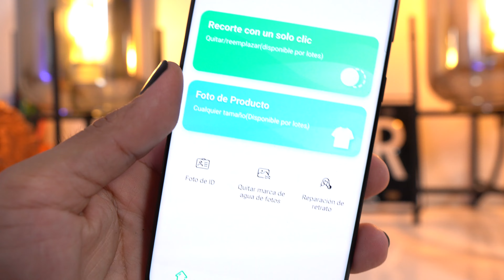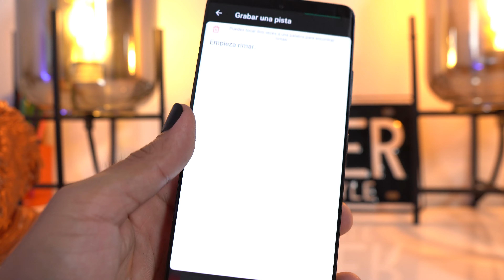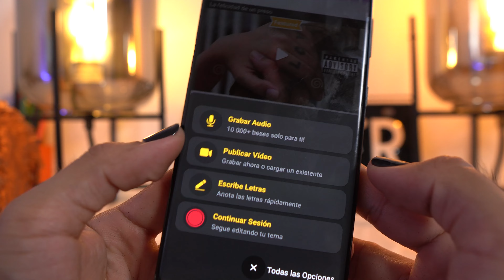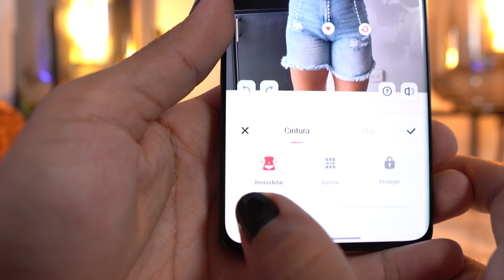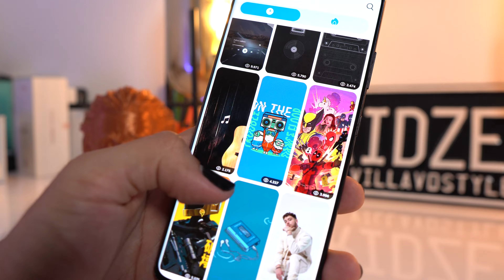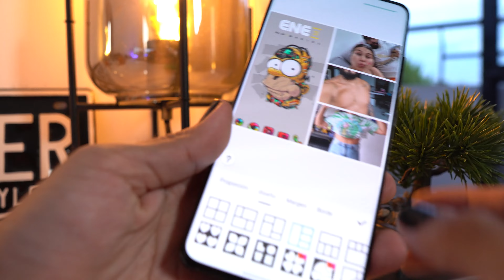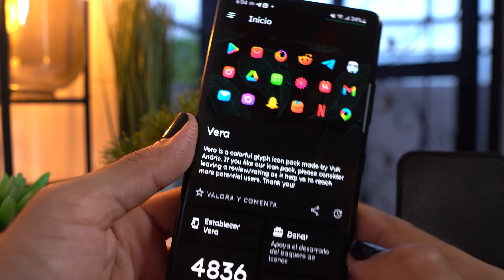7 Mejores Aplicaciones Que NO CONOCÍAS Y DEBES PROBAR !!!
Timestamps
00:00 iNTRO
00:28 BORRADOR DE FONDOS
01:15 APP DE RAP
03:22 MOLDEA TU CUERPO
04:06 MEJORE APP WALLPAPERS PRO
04:45 APLICACIONES DE SUPER COLLAGE
05:37 VERA ICONOS
06:10 WALLAPPER MINIMALISTA

Sin duda todas las aplicaciones las puedes cargar acá y una forma fácil las tienes para que las puedas instalar en tu teléfono y disfrutarlas no olvides siempre dejar tu buen like y un comentario en nuestro post y también en nuestro canal de YouTube para que podamos seguir trayendo más contenido como este.